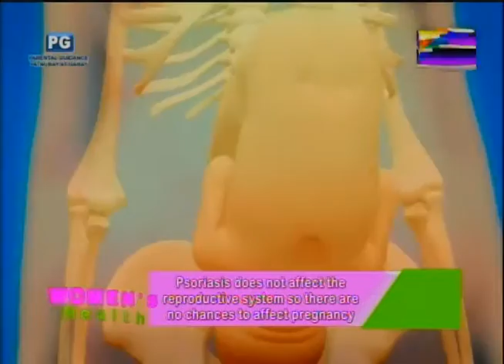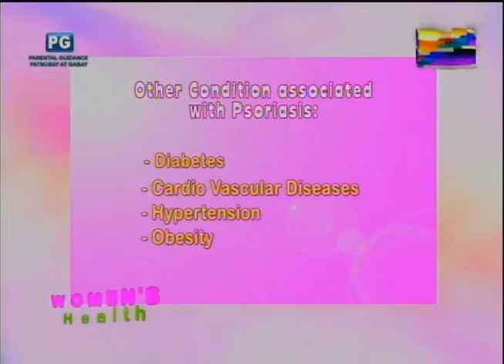Doctors On TV: Psoriasis and Pregnancy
Guest: Dr. Marielle Mercado Villanueva, Dermatologist

Date Aired: September 25, 2015